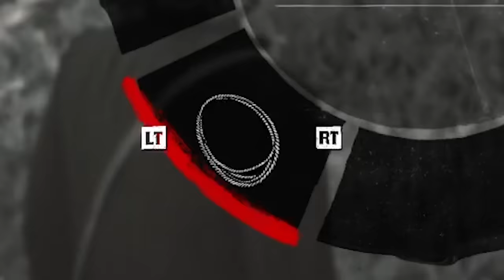Crossing Red Dead Redemption 2's entire map without taking a step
In this video, I cross Red Dead Redemption 2's entire map without moving. Quite a perilous journey this was.